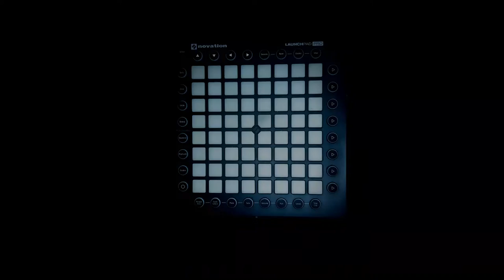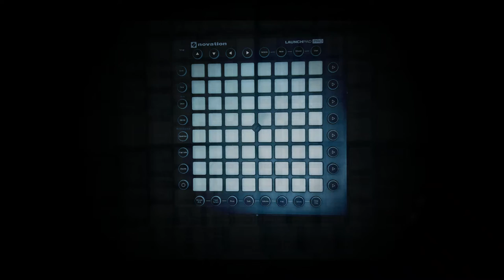Launchpad Sleep Music